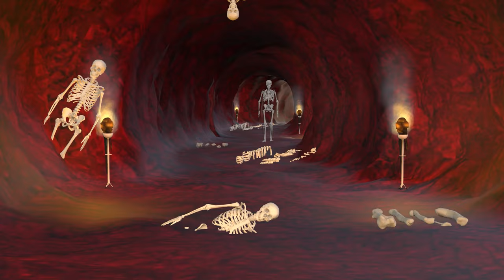காட்டேரி சுரங்கப்பாதை | அறிவுகதைகள் | Arivukathaigal | Tamil Stories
காட்டேரி சுரங்கப்பாதை
அறிவுகதைகள்
Arivukathaigal
Tamil Stories